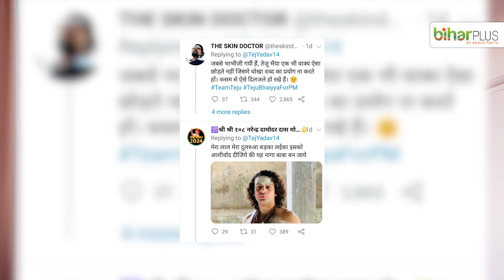NARENDRA MODI : नरेंद्र मोदी के लिट्टी चोखा खाने पर तेज प्रताप ने मोदी पर कसा तंज BiharPlus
नरेंद्र मोदी के लिट्टी चोखा खाने पर तेज प्रताप ने मोदी पर कसा तंज
केतनो खाइब लिट्टी चोखा बिहार ना भूली राउर धोखा... तेजप्रताप

Informational News of Bihar
BrandBihar, Bihari News, News from Bihar, Patna News, News from Patna, Tourist Places in Bihar, Places to visit in bihar.